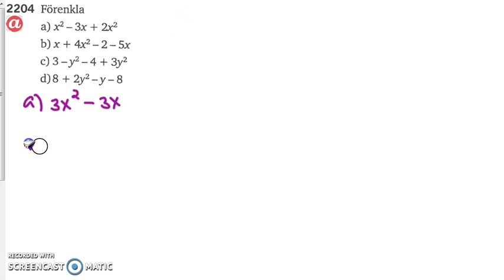Matematik 5000 Ma 2a Kapitel 2 Förenkla uttryck 2204